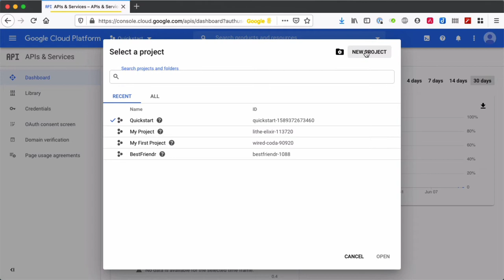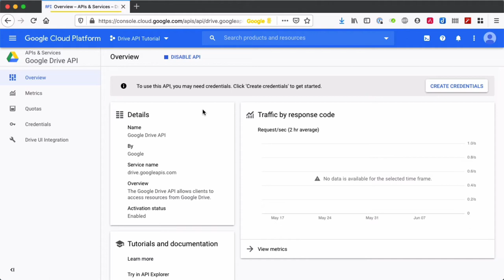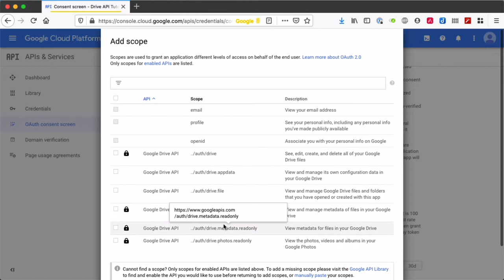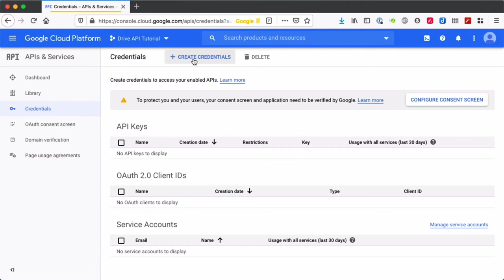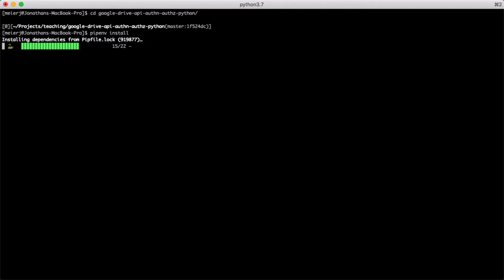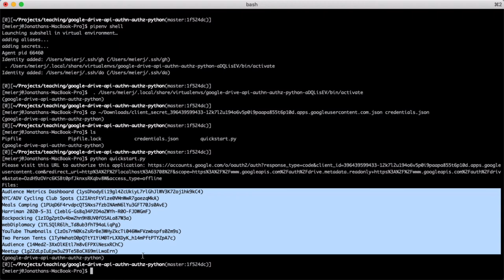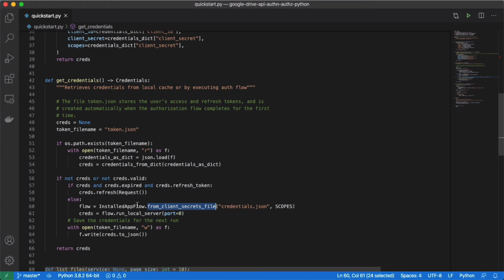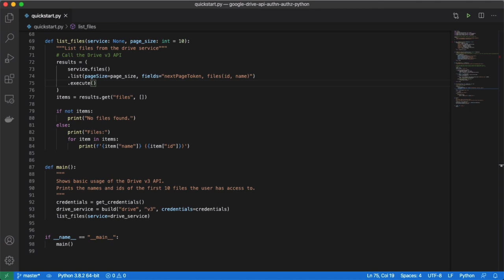How To Query Google Drive API in Python (With Authentication)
In this tutorial I will show you how to create a google drive application, authorize it to access your account, and query your google drive via the Drive API.